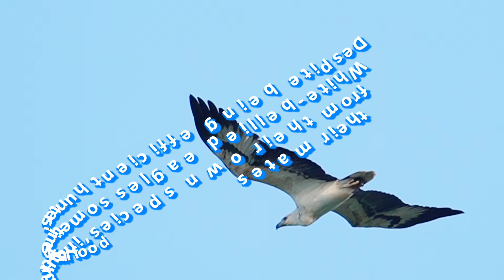White bellied sea eagle - Pasir Ris Park and Facts by Stress-Free Videography